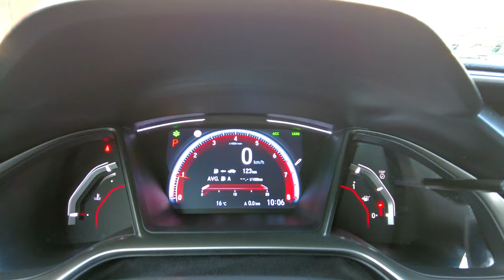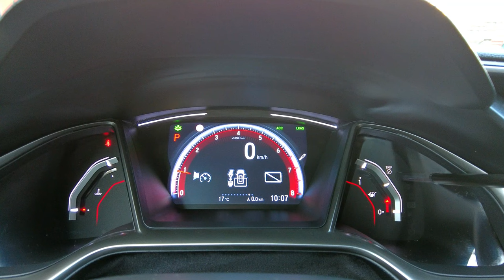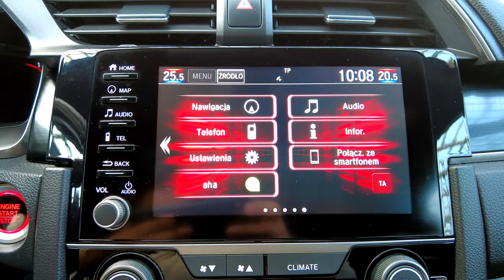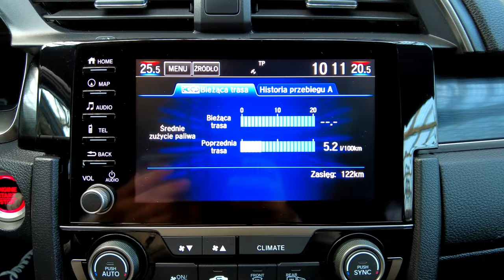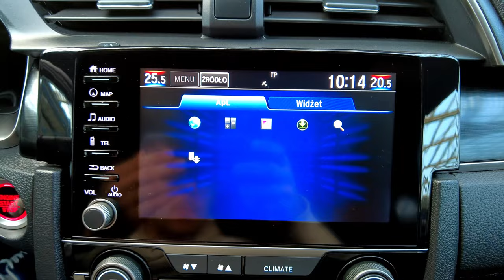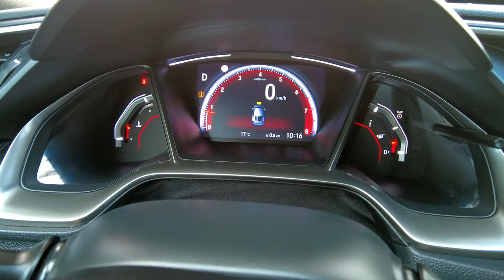HONDA CIVIC X 1,5 i-VTEC 182KM AUTOMAT, SPORT PLUS, SZYBERDACH+FULL LED, Auto Centrum Bracia Sikora